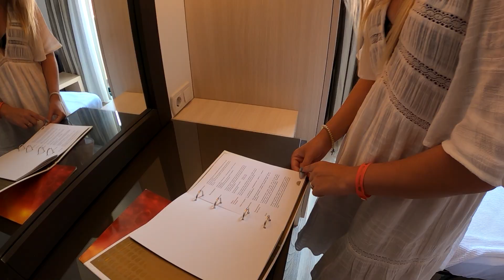ТУРЦИЯ 2021. КЕМЕР. GOLDEN LOTUS 4*. ОБЗОР ОТЕЛЯ. 01.06.2021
0:14 - 0:40 Холл
0:49 - 4:59 Номер
5:11 - 5:50 Обед
6:52 - 8:01 Пляж
8:03 - 10:53 Выход в город Кемер
11:40 -  12:23 Ужин
12:58 -  13:22 Завтрак

Сегодня вы сможете посмотреть подробный обзор  отеля GOLDEN LOTUS 4*
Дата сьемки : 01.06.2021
Отель находится в городе Кемер на берегу моря, это очень удобно , что можно совместить и городские прогулки, и отдых на пляже. Так же из отеля есть выход на небольшую набережную, по которой можно погулять. Территория отеля очень маленькая и компактная, но очень ухожена, имеются красивые цветочки и выложенные камни. На пляже имеются навесы и шезлонги, все в достаточном количестве, а так же пантон, вход в море крупная галька, но вода кристально чистая ! Купаясь в этом отеле, и вообще в регионе Кемер, открывается невероятный вид на природу. Номера чистые и ухоженные в этом отеле, питание тоже хорошее, персонал приветлив, для 4 звезд это отличный вариант! Имеется крытый и открытый бассейн, крытый работает только в зимнее время. Анимации никакой в отеле не было, но зачем она, когда можно пойти гулять по городу или набережной? Рекомендуем этот отель посещать парой, без детей, либо людям в возрасте, их тут кстати было очень много :)

По вопросу подбора и приобретения туров просим писать нам в директ инстаграма
Мы на связи с нашими туристами 24/7 , по любым вопросам обращайтесь:
Так же в нашем Telegram канале вы сможете найти спец предложения и самые горящие туры
​В новых выпусках вы увидите еще массу обзоров по отелям Египта и  Турции.
Впереди много интересных обзоров  и впечатлений.